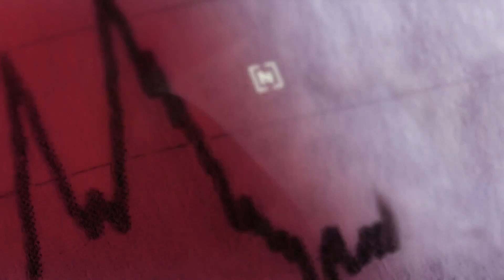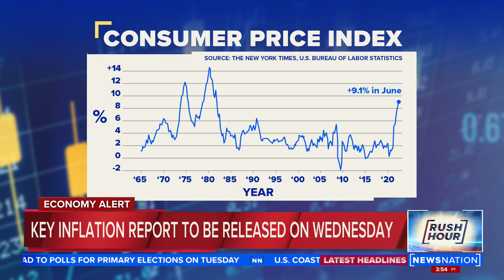Milk, bread prices back on the rise | Rush Hour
The average price for staple groceries rose this week, with bread and eggs jumping up 30 cents. Morning Consult  analyst Kayla Bruun breaks down the the current state of the economy.